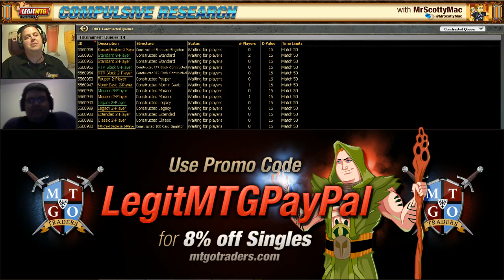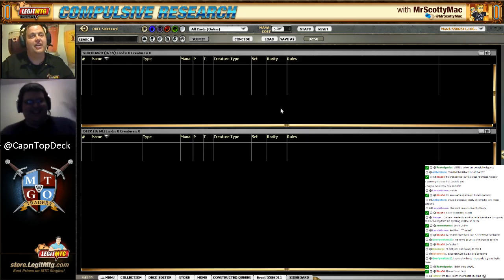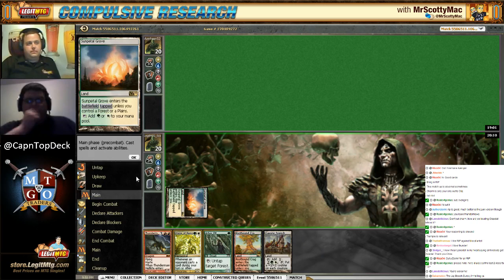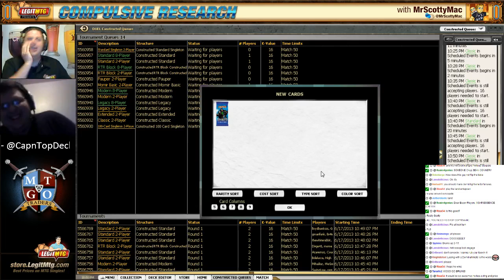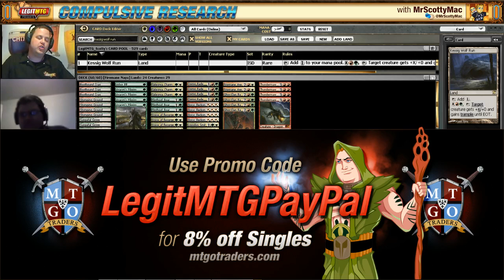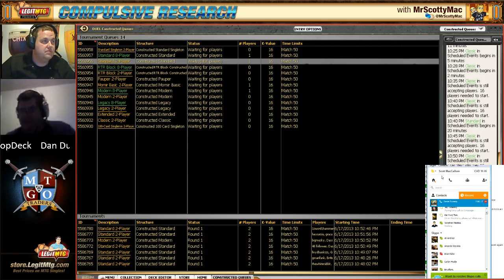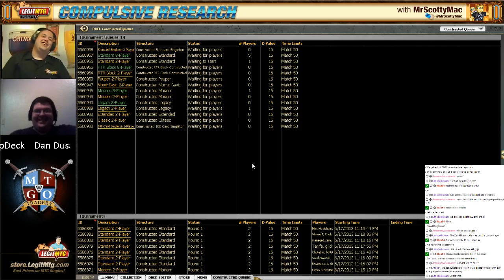Naya Midrange - Dan Dusang